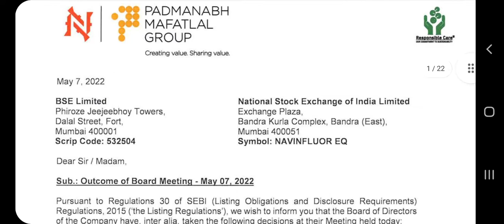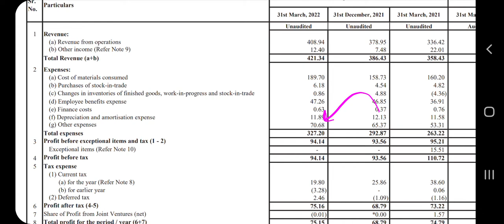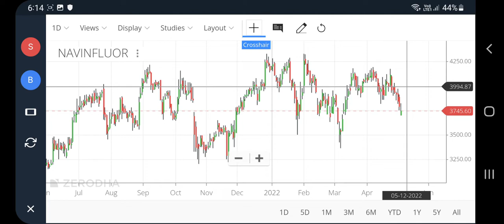Navin fluorine q4 results, navin fluorine share latest news, Navin fluorine results today, pt360